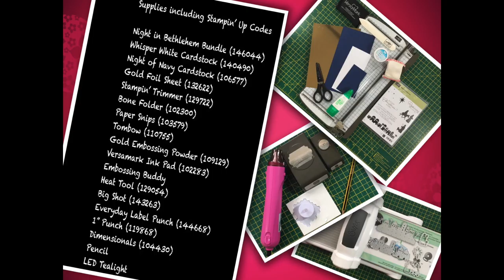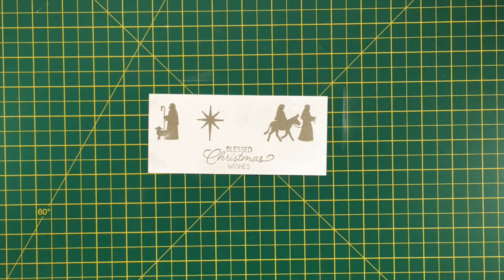How to Make an LED Candle Bridge Card Display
Easy and clear instructions on: How to Make an LED Candle Bridge Card Display